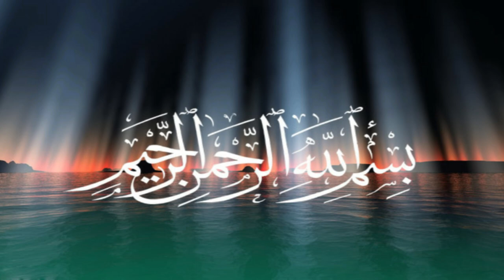দোয়া কবুলের পাঁচটি শর্ত জেনে নিন | মিজানুর রহমান আজহারী | 5 CONDITIONS OF ACCEPTING DUA/PRAYER_WAZ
দোয়া কবুল হয় না কেন? আমরা সকলেই কম-বেশি অভিযোগ করি যে এত দোয়া করি কিন্তু আল্লাহতায়ালা দোয়া কবুল করে না। আল্লাহ্‌র কাছে এত ইবাদত করে চাই তারপরেও দোয়া কবুল হয় না। সবাই এই ভিডিওটা দেখুন আর জেনে নিন কেন আপনার দোয়া কবুল হয় না। দোআ কবুলের পাঁচটি শর্ত মেনে চলুন দোয়া কবুল হবেই ইনশাআল্লাহ্‌।

Why the prayers aren't not accepted? We all complain more or less that we pray so much but Allah (SWT) does not accept the prayer. Even we want to Allah (SWT) after so much worship, hence our prayers are not accepted! Everyone please watch this video and find out why your prayers are not accepting by Allah. Please follow the five conditions of accepting prayers. InshaAllah, all of ours prayers will be accepted.

© "NAMIRA'S CREATIONS"